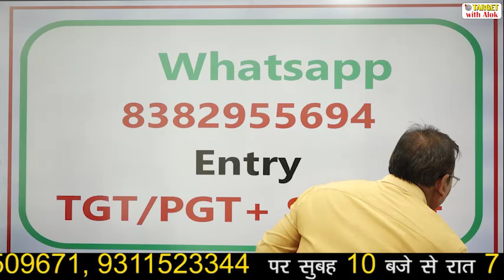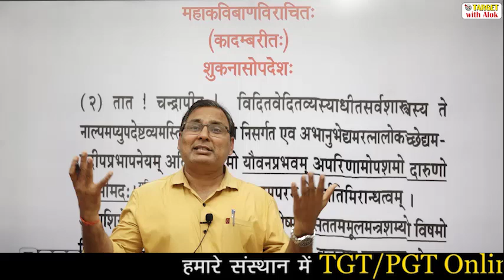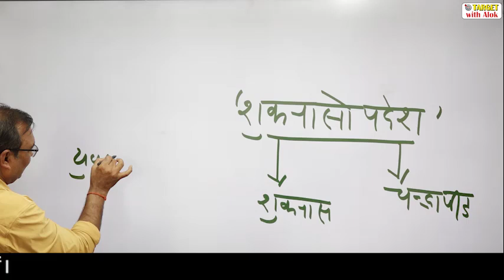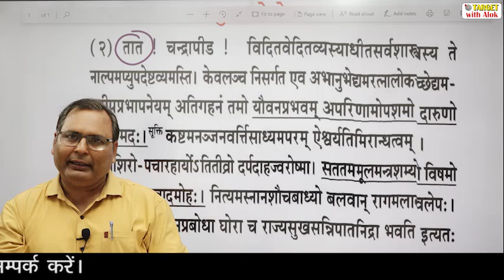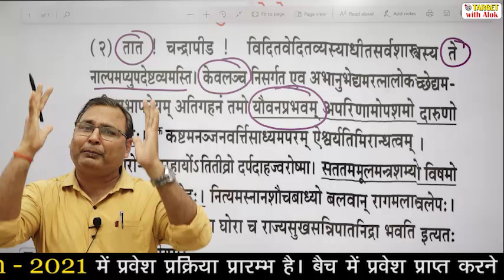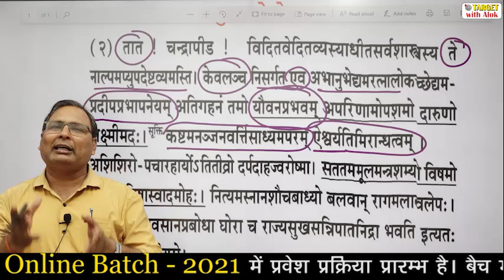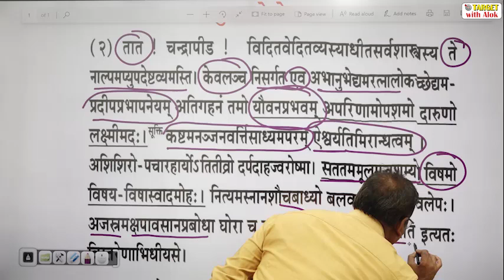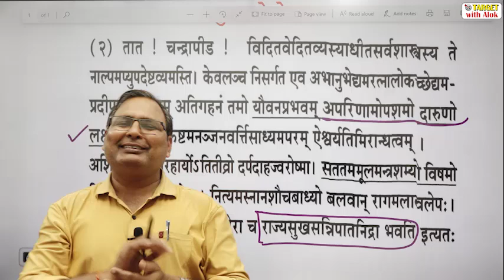TGT / PGT EXAM 2021 || Sanskrit || शुकनासोपदेश || By - TARGET with Alok